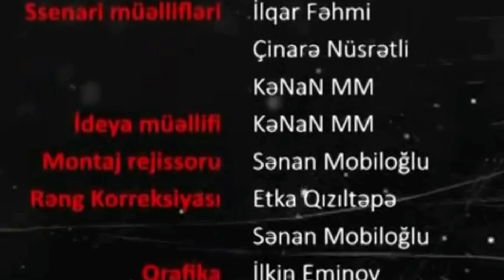Gece yarısı seriali Final (backstage)/Ibrahim Ebilov Official